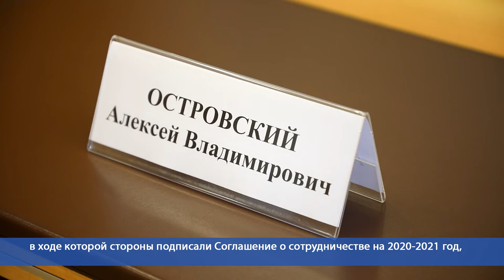Десна-ТВ: День за днем от 04.09.2020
- День солидарности в борьбе с терроризмом объединил рославльских студентов;
- Губернатор Смоленской области Алексей Островский и глава Росатома Алексей Лихачев подписали соглашение о сотрудничестве;
- Открытие социально-культурной смены «Активный возраст».